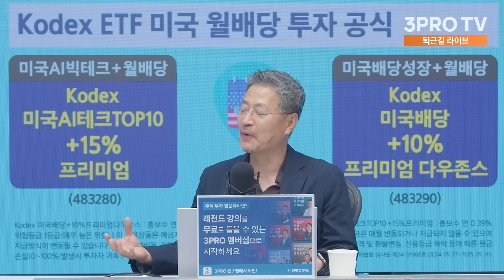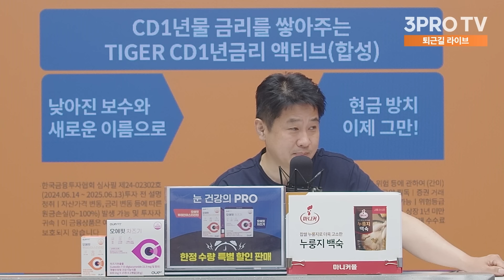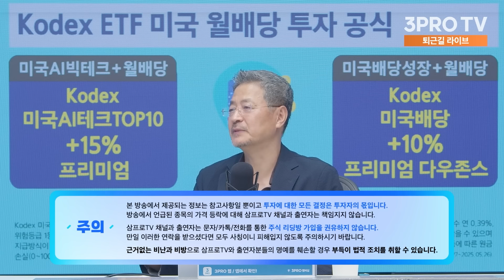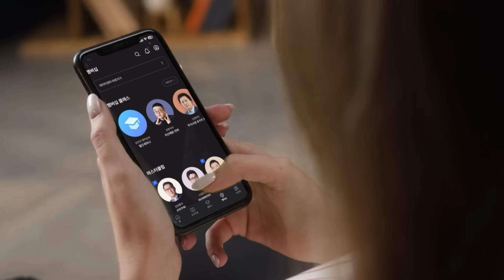고공행진 강달러, 환율 방어로 고환율 흐름 꺾을 수 있을까? f.김준송 前 리먼브라더스 은행 한국대표 [심층인터뷰]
데일리 눈 영양 케어 '오에핏' 🎁특별 가로 체험하세요!

- 뉴스룸

[06:00-07:15] 월스트리트 모닝브리핑 (월가 뉴스레터, 글로벌 인터뷰)
[07:15-09:00] 오늘아침 라이브 (뉴스3, 마켓 인사이드, 인뎁스60)
[09:00-10:00] 오프닝벨 라이브
[10:00-11:00] 맞동산 (부동산)
[15:20-16:30] 클로징벨 라이브
[16:30-17:10] 뉴스룸
[17:10-18:00] 박근형의 데일리 힌트
[18:00-19:00] 퇴근길 라이브
[19:00-21:00] 언더스탠딩